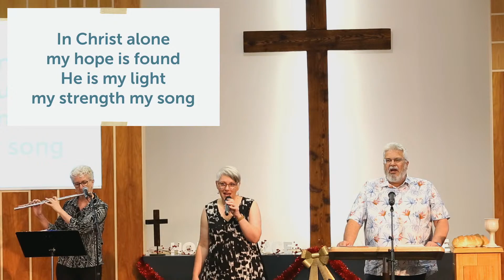Sunday Stream - 3rd Jan - Going Forth with Purpose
to get in touch with us.
-- If your a blackwood regular, you can give your offering